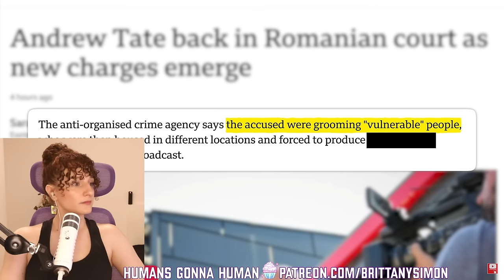Andrew "Brags About Sleeping With Minors" Tate Arrested!